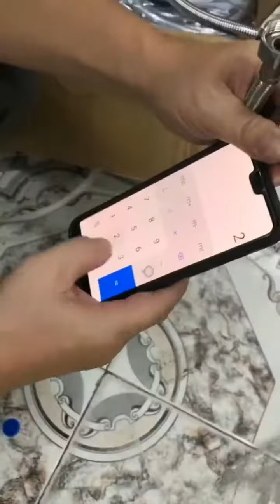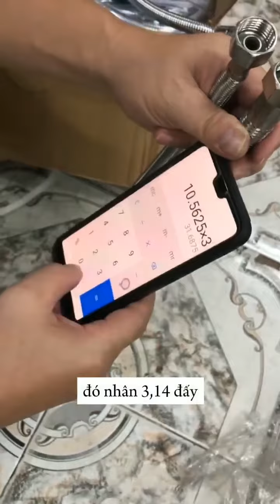Dây cấp nước FOXIS phi to xả khỏe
Dây cấp to phi 19 ( bình thường tiêu chuẩn là phi 14) cực kỳ hữu ích, hiệu quả cho vùng áp lực nước yếu
Cùng 1 thời gian, cùng 1 áp lực nước, nước vào nhiều hơn, mạnh hơn, khoẻ hơn giải quyết vấn đề áp lực nước yếu, vòi xả yếu